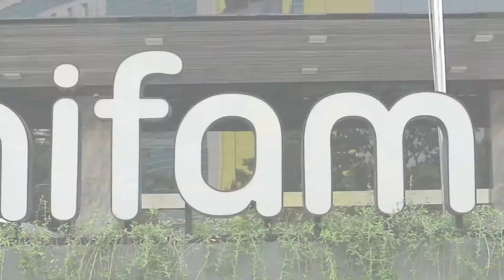Tableau Desktop Fundamental Training - UNITED FAMILY FOOD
Tableau Desktop Fundamental Training

Big Thanks to United Family Food for your trust on our training program